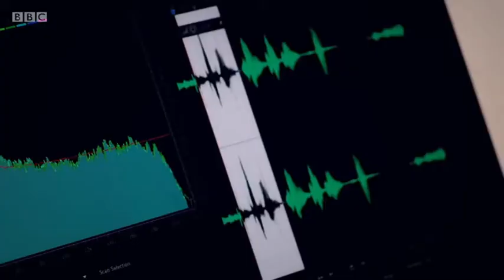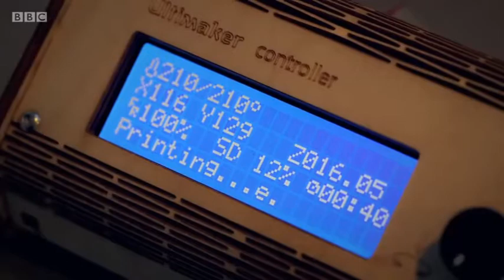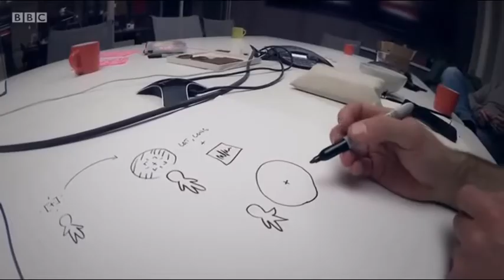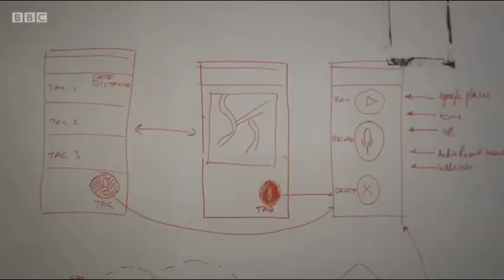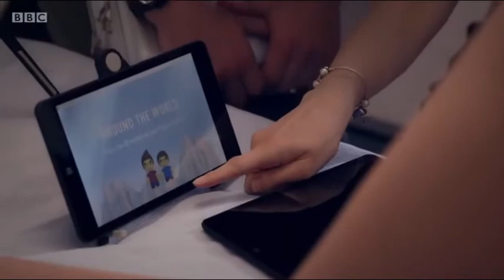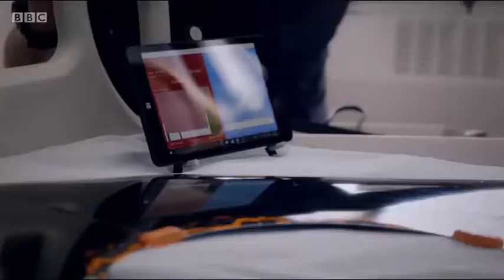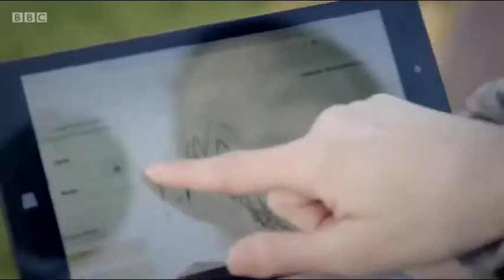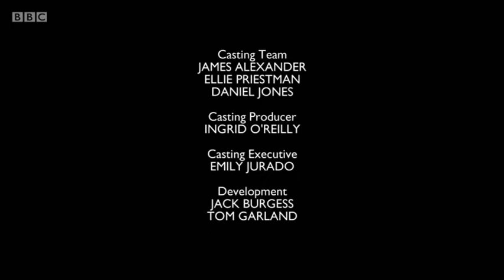BigLifeFix ep 3 Navigation System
Big life fix, episode 3; edit Poor eye sight navigation system.